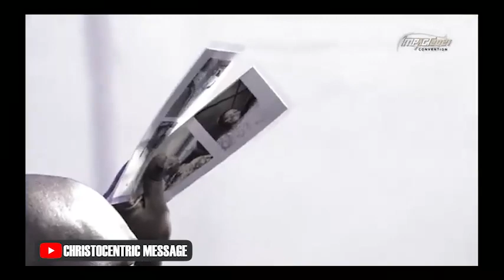THIS IS WHAT YOU MUST DO TO BE SAVED - APOSTLE JOSHUA SELMAN